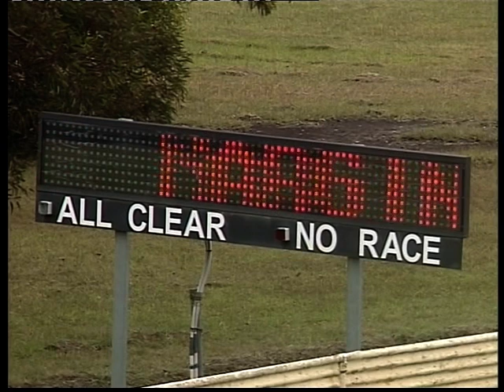Appin Race 6 29/05/2010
My 1st race call over the P.A System at Appin Paceway. I thank Terry Hulm for the chance to call that race.